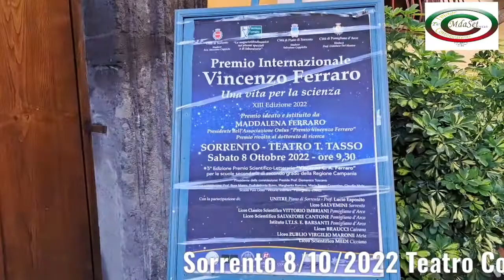Vincenzo Ferraro Premio - " Una vita per la scienza" 13° Ed. Sorrento teatro Tasso 8/10/2022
Gianni Terminiello -Poeta
Sorrento 8/10/2022 Teatro Comunale Tasso  si è  svolto la 13° edizione del Premio Internazionale Vincenzo Ferraro  "Una Vita per la scienza " Presidente  Maddalena Ferraro. e 5° edizione Premio Scientifico -Letterario " Vincenzo C.A.Ferraro " Scuole secondarie di secondo grado.
Premio ideato dalla Prof.ssa Ferraro per ricordare  e onorare suo zio scienziato Vincenzo Ferraro .
Saluti di Benvenuto  :
Avv: Massimo Coppola -Sindaco di Sorrento
Salvatore Cappiello -Sindaco di Piano di Sorrento
Prof. Gianluca Del Mastro  Sindaco di Pomigliano D'Arco
Giovanni Iaccarino Vice Sindaco e assessore alla cultura di Piano di Sorrento Presentazione del Premio Ferraro  Maddalena Ferraro
Moderatrice  Prof.ssa Maria Sorbo
Partecipazione degli ospiti:
Prof. Antonio Russo- Istituto nautico Nino Bixio
Prof. Luigi Russo -responsabile del rilevatore geomagnetico di Capri
Prof. Umberto Villante -Ordinario di Fisica Sperimentale dell'università dell'Aquila e direttore ISSS
Prof. Francesco Pecoraro  -Università di Pisa
Prof. Francesco Califano -Università di Pisa
Prof. Roberto Bruno  - Istituto Nazionale di Astrofisica di Roma
Prof.ssa Marcella Marconi -  Direttrice dell'Osservatorio Astronomico di Capodimonte
Dott. Marco Feroci -Presidente AIFS
Prof. Marco Tavani -Presidente INAF
Premio Internazionale " Vincenzo Ferraro " e stato vinto dalla D.ssa Giulia Cozzani  " Departmente of Physics, University of Helsinki, Halsinki,Finland "
  5° premio Scientifico Letterario
Presidente commissione Domenico Roscano
Componenti commissione : Prof.sse Rosa Manna Margherita Romano, Maria Teresa Cosentino, e prof. Antonio Russo,Claudio Mola
Interventi :
Gianni Terminiello Poeta con una sua lirica
Gaia Ferraro  con un quadro